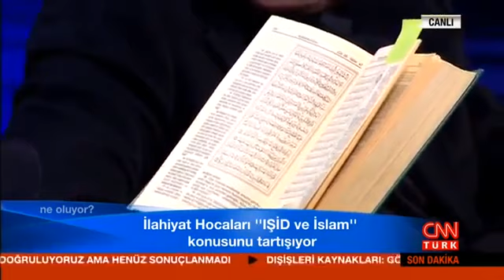Prof. Dr. Abdulaziz BAYINDIR. IŞID VE İSLAM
Abdulaziz BAYINDIR...Cnn Türk IŞID VE İSLAM